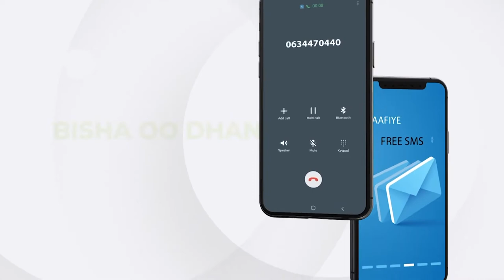Taliska militariga Somalia ayaa sheegay inay burburiyeen Saldhigyo muhiim ah oo ay Al-Shabab la heyd